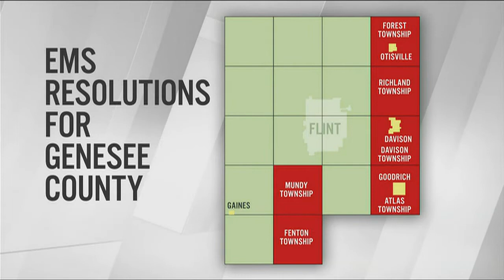10 Genesee Co. communities making Medstar only EMS service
Ten Genesee County communities have signed on to an exclusive agreement with an emergency medical service provider.